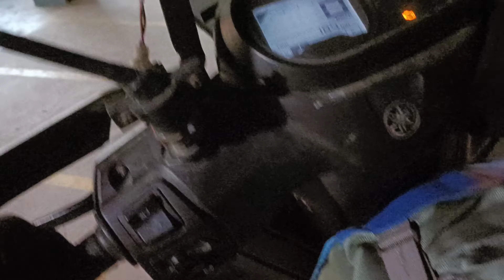Visit Kashi Vishwanath Temple With Family || Family♥️ Ke Sath Ghum Ke Maza Aa Gya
Visit Kashi Vishwanath Temple With Family || Family Ke Sath Ghum Ke Maza Aa Gya || @Pagglaittraveller

hi friends. I am motor biker from ghazipur (utter pradesh) but currently living in NOIDA, and I love to Travel on my bikes, and I want to roam everywhere so that I can know about that place, there peoples, cultures and beauty of the place. So thought of sharing my riding experiences and that place, there peoples, cultures and beauty of the place on Youtube.

kadam to rakho kashi me
कदम तो राखो काशी में
bhole ki nagari kashi
mahadev ki kashi
tino loko se nyari kashi
banaras song
banaras geet
varanasi
varanasi tourism
varanasi tourist place
varanasi lifestyle
banarasi rang
banarasi baate
banarasi rang banarasi Saree
banaras
kailash hi kashi
mahadev
bholenath
ganga
ghat
ganga ghat
ganga aarti
aarti
ghat ki ganga aarti
banaras ki ganga aarti
ganga aarti in banaras
varanasi ganga aarti
ganga aarti in varanasi
harishchandra ghat
banaras hindu university
BHU
bhu
godauliya
shiv ki nagari

BIKES
HERO XPULSE 200 FI
YAMAHA RAYZR 12